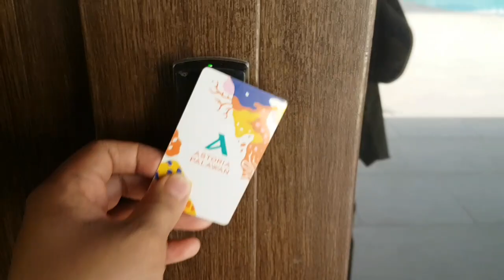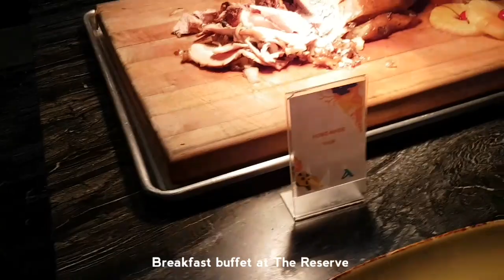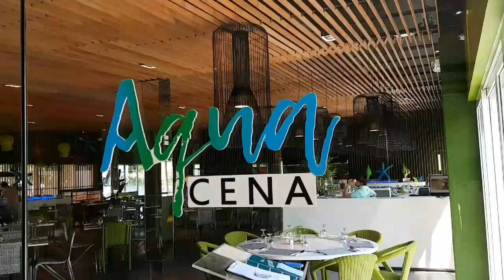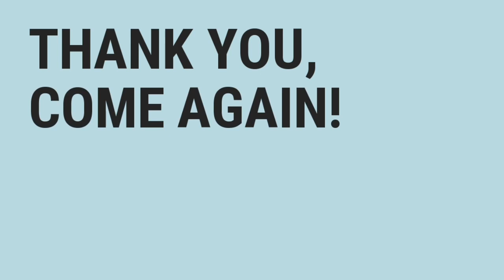Staying at the New Premier Villas of Astoria Palawan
Astoria Palawan recently introduced a collection of luxury rooms called Premier Villas. Featuring spacious rooms with high ceiling and shared infinity pool, it is the resort's most lavish rooms yet.